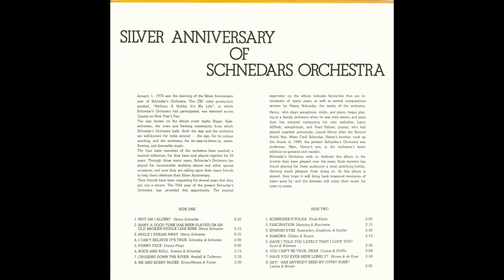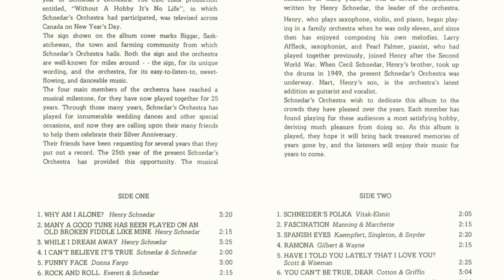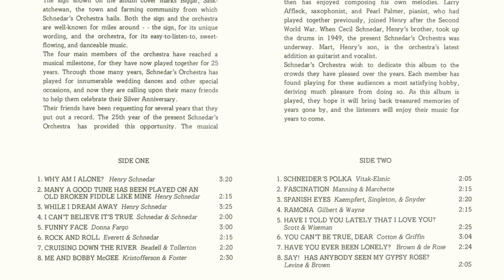Spanish Eyes - Schnedars Orchestra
From the Album: Silver Anniversary of Schnedars Orchestra

The Schedars Orchestra was a group from Biggar, Saskatchewan. Henry, leader of the group, played saxophone, violin, piano and vocals. In addition to farming he was an active member of the church and a piano tuner.

Other members included Larry Affleck on sax, Pearl Palmer on piano, Cecil Schnedar (Henry's Brother) on drums, and Mart (son) on guitar and vocals.

Internet Archive (Artwork, FLAC, MP3s)

This channel is dedicated to converting local music from across Saskatchewan, the rest of Canada and parts of the United States to digital for the preservation of these local artists. The content covers all genres including rock, jazz, country, religious, and much more. Much of the music featured here ranges from the 1960s to today and usually had a limited run of albums intended for a local audience.

You can help by donating albums in a wide range of formats from reel-to-reel, 8-track, records, cassettes, CDs and more.